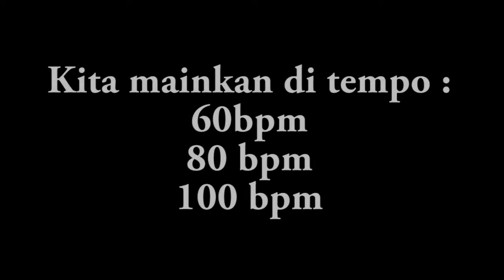STICK CONTROL ( By GEORGE LAWRENCE STONE )stickcontrol georgelawrencestone rudiment #2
STICK CONTROL ( By GEORGE LAWRENCE STONE )

Keep practicing

Sunday Sticking